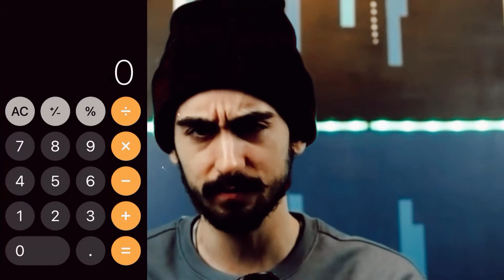TikTok’s my girlfriend sends me: Episode 1